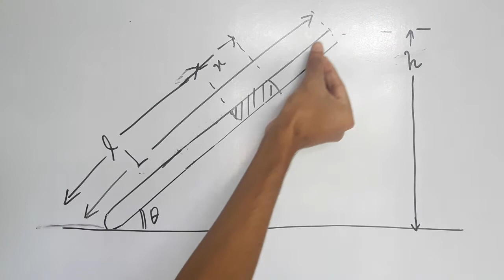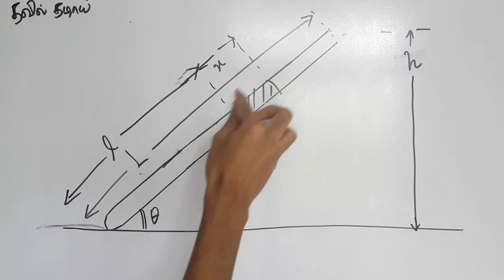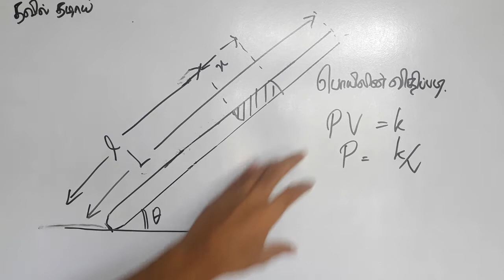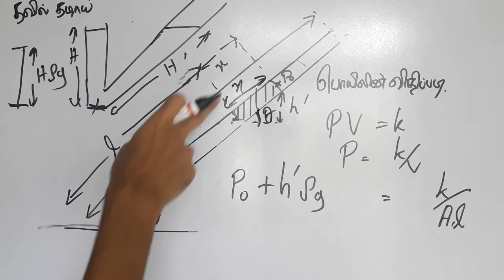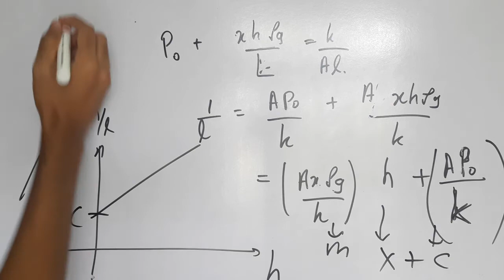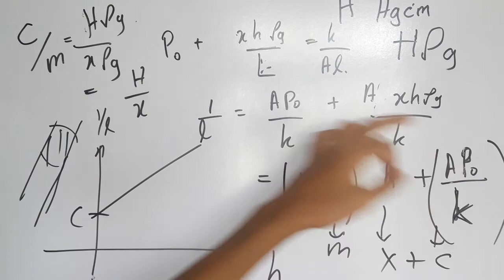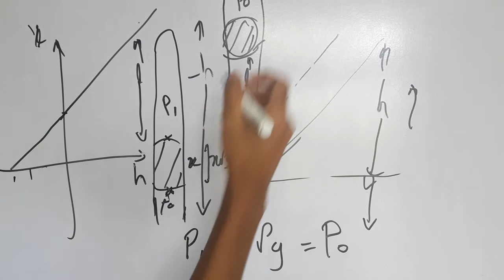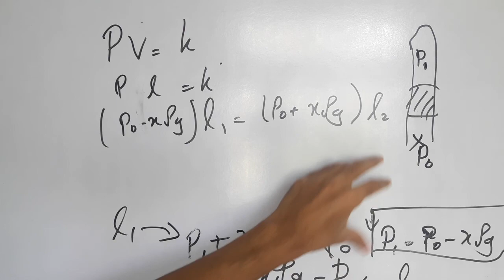Sri Lanka GCE A/L Physics Experiment 30 | Atmospheric Pressure using Quill Tube in Tamil | part 1